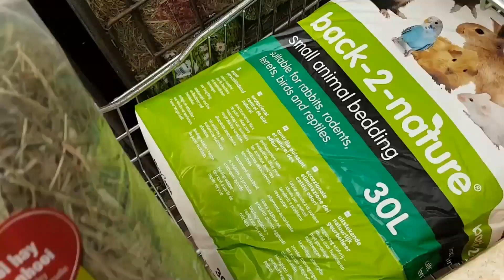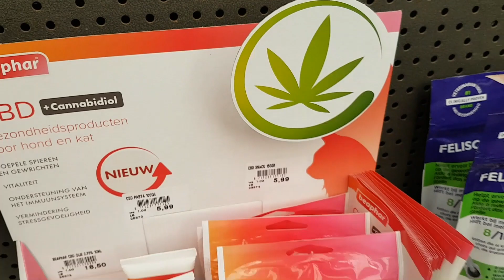AQUARIUM inrichten nieuwe vissen en planten WEEKVLOG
Na het verlies van mijn sluiers,stond het 1.20m aquarium met 6 zwaardragertjes te draaien.In deze video,ga ik het aquarium aanvullen met nieuwe visjes en planten.Zodat het toch weer een mooie bak is geworden.

Planten: Tuinland, 123 aquariumplanten, en Nicky (zie link naar haar kanaal.

🌸Hallo allemaal! :-) leuk dat je kijkt.
Welkom bij de ZOO FAMILIE
Elke woensdag, vrijdag en zondag een nieuwe video of vlog.
Ik heb series op mijn kanaal, zet ik een asieldier in het zonnetje.Ga ik langs bij kijkers die over hun dier willen vertellen en vlog ik over mijn leven met mijn eigen dieren.
Met tips en educatie.Af en toe een livestream, en wat extra videos over veganisme, lekker koken,zingen,festivals e.d.

Als je mij en de dieren wilt steunen kun je ook doneren via mijn paypal button.
Zo kan ik nog meer voor de beestjes doen.
Nog geen 18,dan wel met toestemming van ouders/verzorgers!!

Ik sta zeker open voor leuke samenwerkingen,neem dan even contact met mij op.
Heb je nog leuke ideeën of suggesties laat dan zeker een berichtje achter.

Je helpt mij en de diertjes er mee en het is gratis.

Veel kijkplezier op mijn kanaal.

Ik heb op dit moment...3 katten (Tobias,Sjoerd en Maarten ) ,2 schildpadden(Cleo en Polly),2 soorten wandelende takken, reuzenslakken,aquarium met vissen garnalen en appelslakken,5 cavia`s,10 gerbils en 3 hamsters, een gekko en een miljoenpoot.

De meeste dieren komen uit de opvang,
In de toekomst bied ik alleen nog een plek aan dieren uit opvang,rescues en asiels.

🌸Video bewerkt met Movavi Video Suit 17 plus

Intro zelf gemaakt.
Afkomstig van Free songs to use /Frequency

Muziek in de video`s afkomstig van You Tube music library